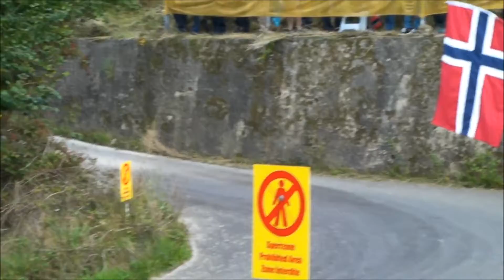SS 3/4/6 ADAC RALLYE DEUTSCHLAND 2014 [HD]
Special Stage 3, 4, 6 of the adac rallye deutschland 2014